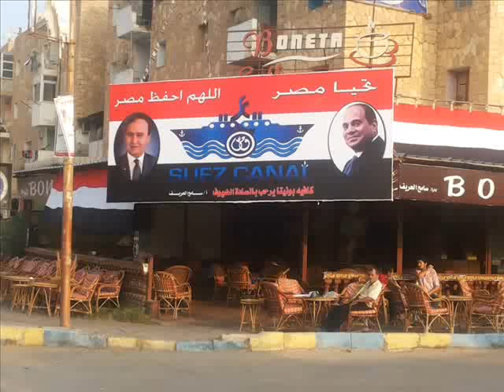أفتتاح قناة السويس الجديدة 6أغسطس 2015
هانى عبد الرحمن
موقع قناة السويس الجديدة على الرابط التالى
لمزيد من الفيديوهات تابع
هانى عبد الرحمن
مزيد من الفيديوهات  الحصرية عن قناة السويس الجديدة والصور تابع

قناة السويس الجديدة حلم مصر على الرابط التالى

قناة السويس الجديدة على موقع ديلى موشن dailymotion على الرابط التالى

صفحة قناة السويس الجديدة على الفيس بوك على الرابط التالى

صفحة قناة السويس الجديدة على تويتر على الرابط التالى

صفحة قناة السويس الجديدة على جوجل بلس على الرابط التالى
 الصحفى والاعلامى هانى عبد الرحمن مؤسس الموقع  على الفيس بوك على الرابط التالى

صفحة الصحفى هانى عبد الرحمن على الفيس بوك على الرابط التالى
صفحة الصحفى والاعلامى هانى عبد الرحمن على تويتر على الرابط التالى